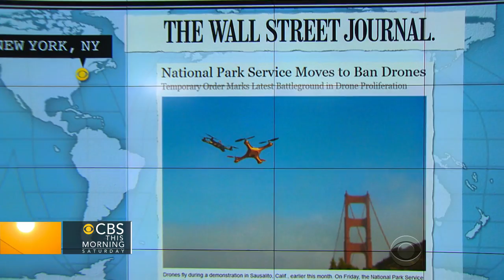Headlines: Tiger Woods returns to golf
"CBS This Morning: Saturday" takes a look at some of the headlines from around the globe.